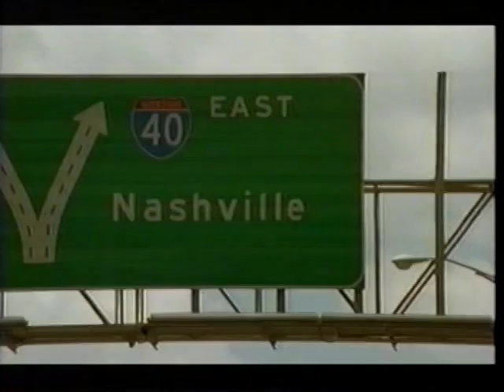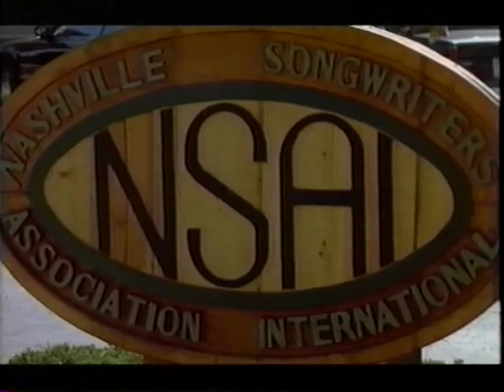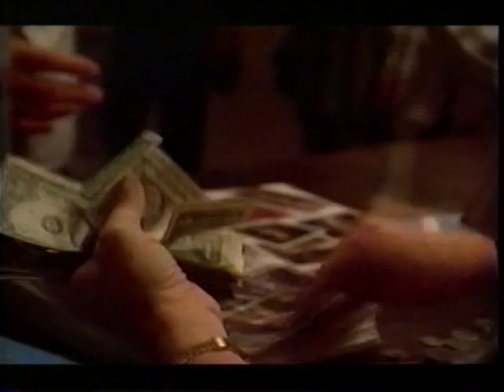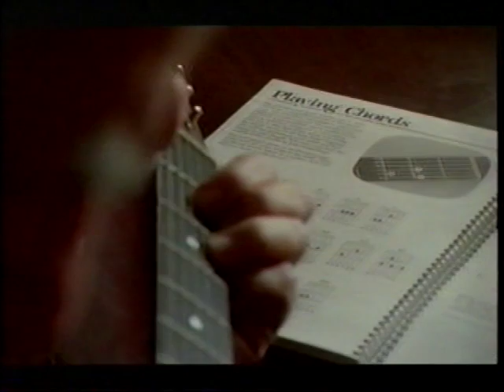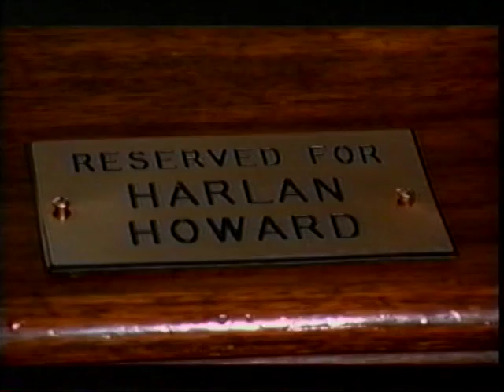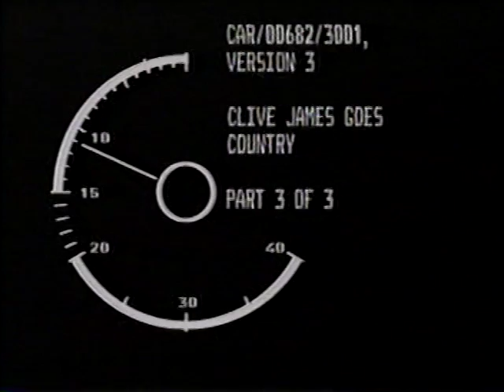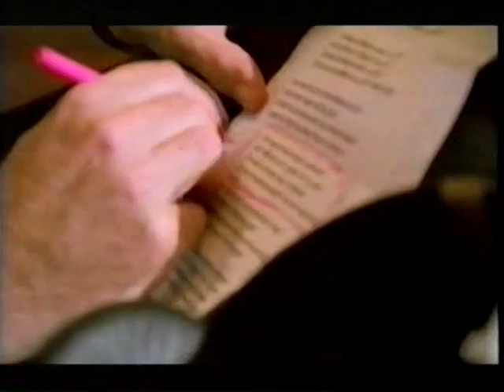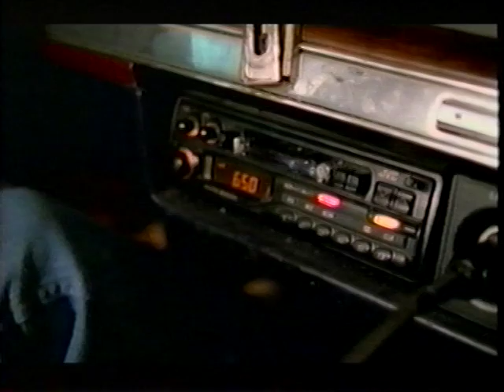Clive James Goes Country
1995 TV show with novelist and TV presenter Clive James trying his hand at songwriting in Nashville. Featuring Mark Knopfler, Chet Atkins, Tony Brown, Tammy Wynette, George Reeves, Harlan Howard, Porter Wagoner and more